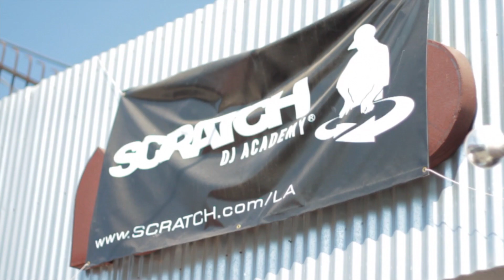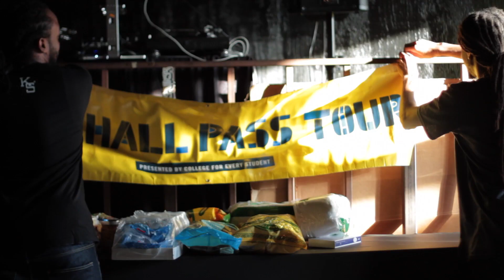Hall Pass Tour Open House at Scratch DJ Academy LA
Partnered with Scratch DJ Academy, the Hall Pass Tour hosted their very fist open house in Los Angeles, CA  on September 27, 2012. The event was intended to raise awareness about the tour's services and offerings as the team continues its nationwide expansion.